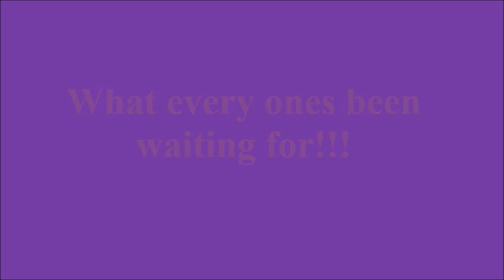Miles College Band @ UNA 9-5-13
Miles College 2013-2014 edition of the PMM Band 1st game at UNA in Florence, AL , pt.1 Marching in & in the stands. Good Job Band! 1st game of the year